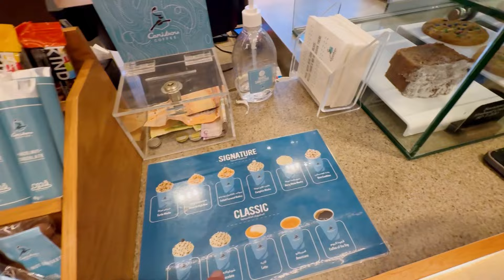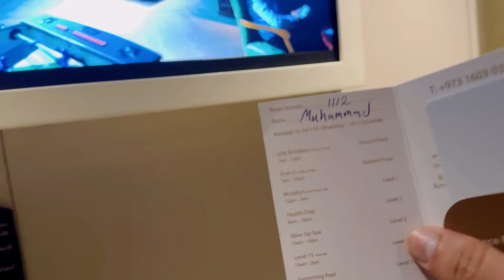One of My Best time In Life - 20 hrs in Bahrain 🇧🇭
This video brings back memories of one of the most cherished times of my life spent in Bahrain. Those 20 hours were a treasure, reminiscent of the four years I called Bahrain home. The friendships forged during that time still warm my heart, their love and support enduring even across the miles. Bahrain, to me, is more than a place; it's a second home, a sanctuary of belonging. As I embarked on my journey to Pakistan, those fleeting hours in Bahrain became a gift, an opportunity to reconnect with dear friends. The joy I felt as they rallied to meet me at 4 am, their swift response a testament to our bond, fills me with gratitude. To my Bahraini friends, past, present, and future, you are my truest treasures. Thank you for today, for forever. Let's keep the flame of friendship alive. With deepest regards,

Nazakat Mallick.